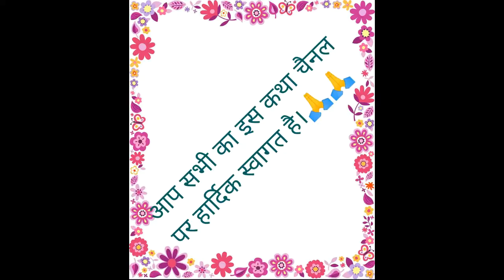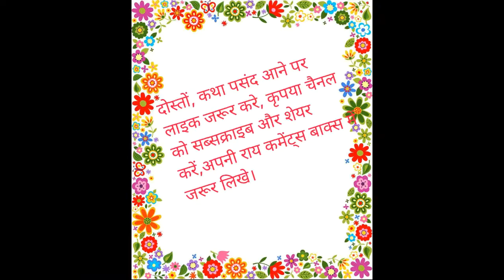"यही सच है|मन्नू भंडारी|YEHI SACH HAI | MANNU BHANDARI |KUCHKISSE-KUCHKAHANIYAN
लोकप्रिय कथाकार मन्नू भंडारी जी की ये कहानी "यही सच है" वर्ष 1966 में प्रकाशित हुई थी।साठोत्तरी  कथाकारो में मन्नु जी का नाम बहुत आदर के साथ लिया जाता है । अपने कथ्य और शिल्प के नएपन के कारण ये कहानी अपने समय में बहुत चर्चित भी रही। परंपरागत सिनेमा से हटकर सिनेमा  बनाने वाले निर्देशक बासु चटर्जी जी ने इसी कहानी पर फिल्म "रजनीगंधा" बनाई जो 1974 में रिलीज हुई। अतीत और भविष्य  की दुविधा  में फंसी नायिका अंततः वर्तमान का चुनाव करती है और अपनी मर्जी से निर्णय लेती है।
FOR EDUCATIONAL AND AWARENESS OF  HINDI LITERATURE PURPOSE.
Source: All pictures are taken from the internet